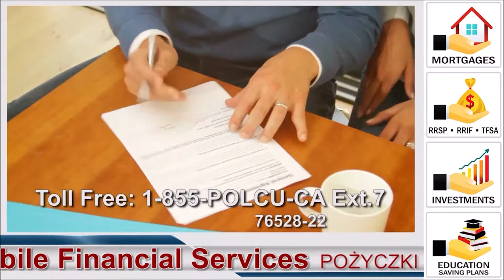Polish Studio (2018-12-08) - News from Poland